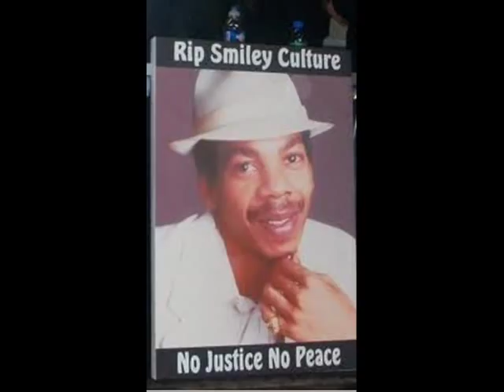Official Reggae Royalty Strictly Smiley Culture Tribute [MUSIC MIX]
David Victor Emmanuel better known as Smiley Culture was a British reggae singer and DJ known for his 'fast chat' style. During a relatively brief period of fame and success, he produced two of the most critically acclaimed reggae singles of the 1980s
Emmanuel was raised in Stockwell, south London, and was a son of a Jamaican father and a Guyanese mother. He was educated at Tulse Hill School. His 'Smiley' nickname was gained due to his method of chatting up girls at school – he would ask them for a smile. Prior to his recording career, he worked as a DJ with many of London's reggae sound systems, most often with the Saxon Studio International system, where he met and worked with a number of other reggae artists, including Maxi Priest, Papa Levi and Tippa Irie.

Signed to the London-based reggae record label Fashion Records, his first single "Cockney Translation" (1984) was a Jamaican's guide to the East End dialect – '"Cockneys have names like Terry, Arthur and Del Boy/We have names like Winston, Lloyd and Leroy". The song mixed cockney dialect with London's version of Jamaican patois, translating between the two. Simon Reynolds has often cited this song in his writings, arguing that it presaged the creation of a new hybrid accent in which white East Londoners would adopt many terms of black origin. The song's lyric was later used in schools as an example of how immigration has affected the English language. Smiley Culture popularised the 'fast chat' style of deejaying that had originated with Jamaican deejays such as Ranking Joe and was developed further by British toasters, particularly those on the Saxon sound system such as Peter King.

Emmanuel had chart success with his next single, "Police Officer", released towards the end of 1984. This was the supposedly autobiographical tale of how Emmanuel was arrested for the possession of cannabis, but then let off in return for an autograph when the policeman recognised him as a famous reggae artist. In spite of the subject matter – and possibly because mid-1980s radio station bosses in the UK did not understand the terms "ganja" and "sinsemilla" – the single was a Top 20 hit, selling 160,000 copies, and earned Emmanuel two appearances on BBC's flagship music programme, Top of the Pops. The record, although humorous, did have a serious aspect, in that it highlighted the way black people believe they are unfairly treated by the police. He recorded a session for Janice Long's BBC Radio 1 show in December 1984 and was featured on the covers of Echoes, Record Mirror, and the NME in early 1985. The success of "Police Officer" prompted a re-release of "Cockney Translation". It picked up considerable airplay on BBC Radio One and sold over 40,000 copies in total, but only reached the lower end of the UK Singles Chart. His success led to an appearance at the Reggae Sunsplash festival in Jamaica in 1985.

After this, he signed to major label Polydor, but his work for them – including the album Tongue in Cheek, and the accompanying single "Schooltime Chronicle" – did not replicate the chart success of "Police Officer". He also hosted the Channel 4 television show Club Mix in 1986 and 1987.

In 1986, Emmanuel made a cameo appearance in the film Absolute Beginners. He was also featured in a television advertising campaign for online accounts by NatWest in 1986.

Culture has been identified as a major influence by later black British musicians such as DJ Luck and MC Neat, and Roots Manuva, the latter describing him as a "Britrap pioneer". "Cockney Translation" was one of the choices of novelist and poet Michael Rosen when he appeared on BBC Radio 4's Desert Island Discs.

In 2010, Emmanuel told The Guardian that after his career in music, he began investing in diamond mining, and by 2010 had gold and diamond mine concessions in several countries including Ghana, Uganda, Liberia, Kenya, and the Congo.